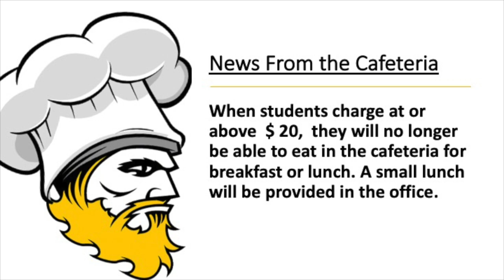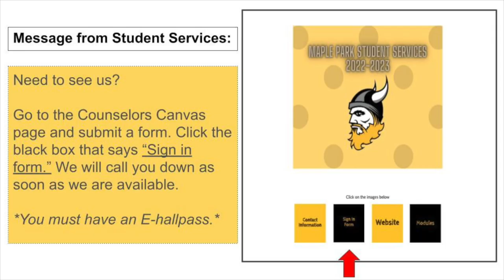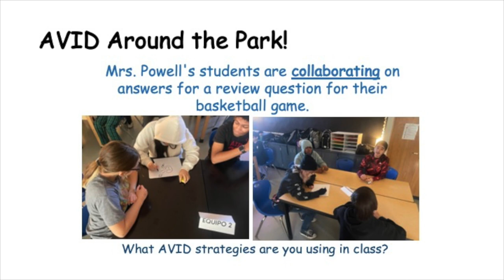announcements 02 10 2023